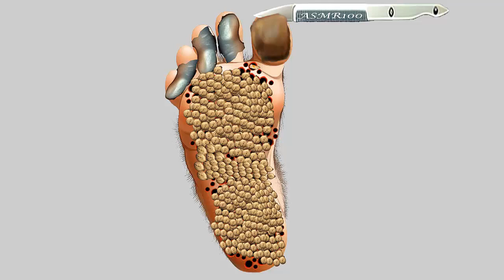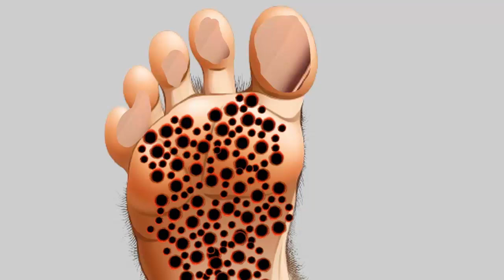ASMR Remove Dirty Dog Ticks From Foot l Deep Cleaning Animation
ASMR Remove Dog Ticks & Foot Fingers Deep Cleaning. Athlete toe and fingers care
The man was wandering around river. Suddenly a larva attacked on foot. His foot was full of  ticks. It is asmr treatment animation video.

I hope you will enjoy this asmr video.

SATISFYING ASMR ANIMATION